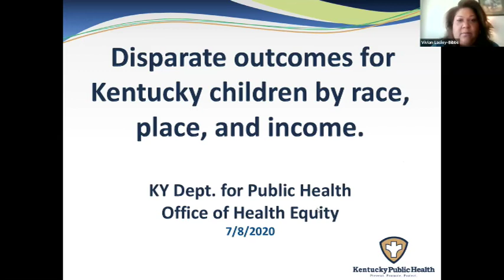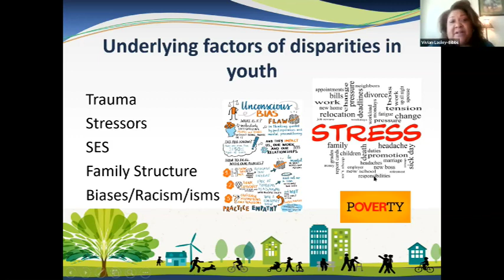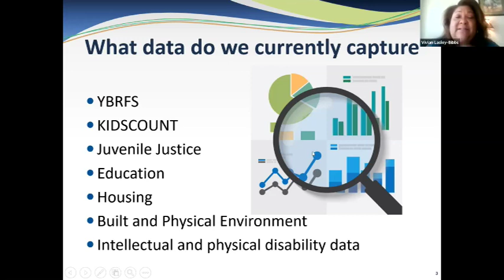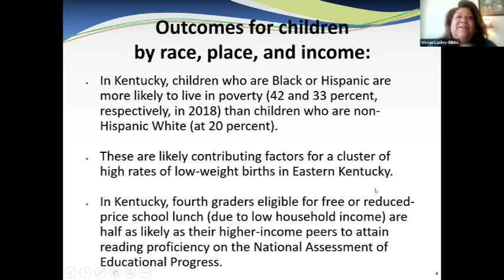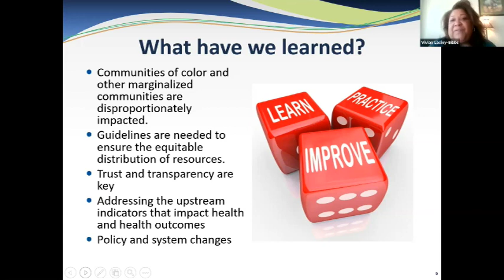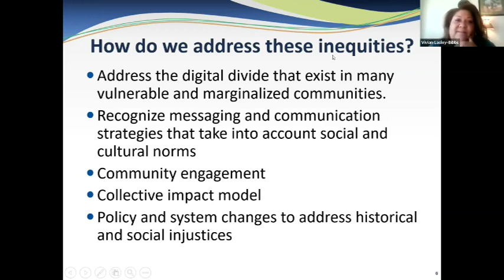Landscape for Policies, Practices, and Systems Changes to Advance Racial Equity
A forum discussing the landscape for policies, practices, and systems that will advance racial equity for Kentucky kids and their families. Panelists include Karina Barillas, Executive Director of La Casita Center; Dr. Kish Cumi Price, Director of Education Policy & Programming at Louisville Urban League; Keturah Herron, Policy Strategist with ACLU of Kentucky; and Vivian Lasly-Bibbs, Acting Director of CHFS Office of Health Equity.

Recorded 7.8.2020